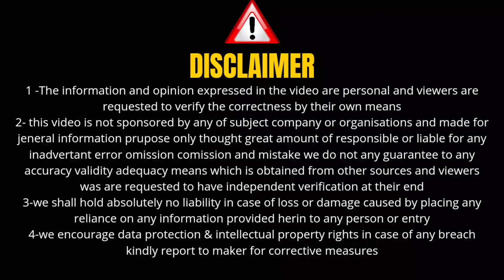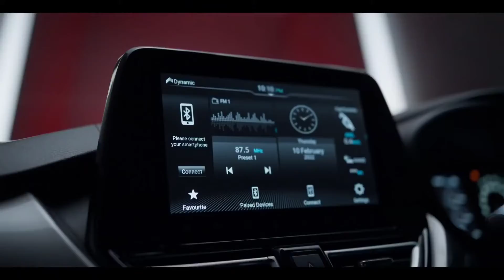Taking Delivery of New Baleno 2022 || Baleno facelift Delivery || Yadav kartik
Taking delivery of new baleno 2022 || baleno 2022 delivery || baleno facelift delivery || maruti suzuki baoeno || baleno 2022 || baoeno facelift || baleno facelift 2022

HELLO EVERYONE
I AM KARTIK YADAV..
FROM -: RAJASTHAN
HONOUR OF THIS YOUTUBE CHANNEL